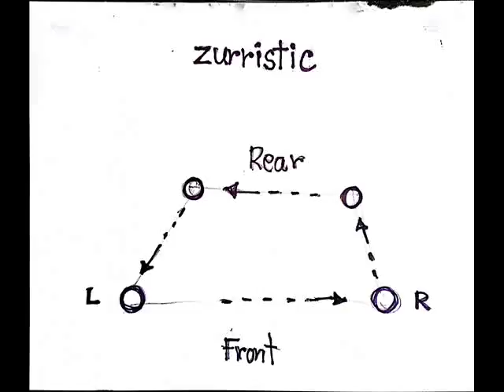zurristic - Virtual Surround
Should be listen to music with a stereo speaker present sound stage and sound image.

By zurristic
3D Stereophonic Electronica